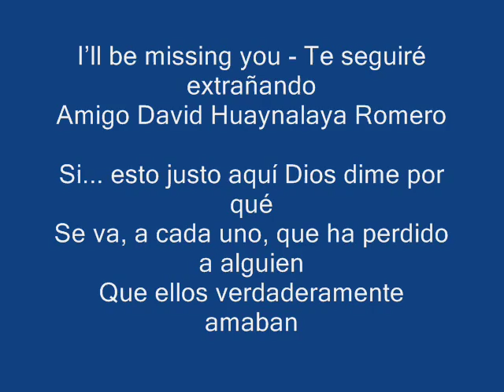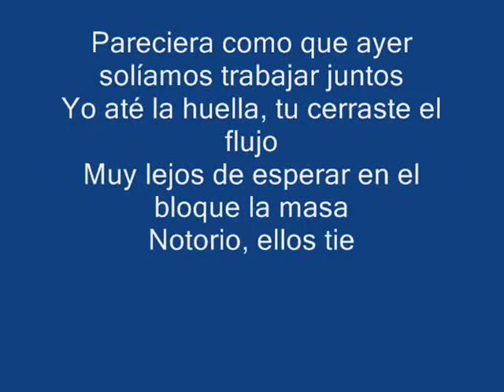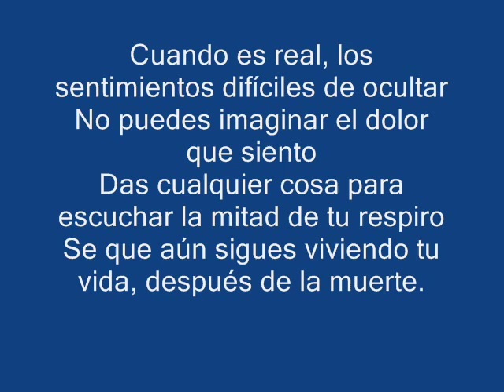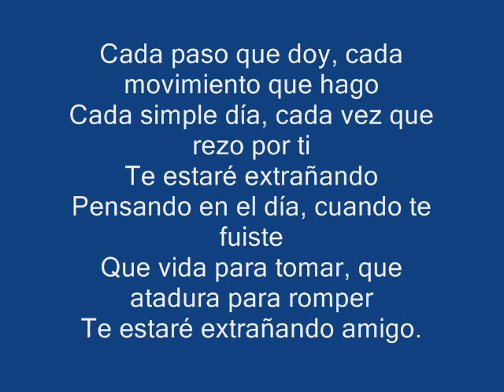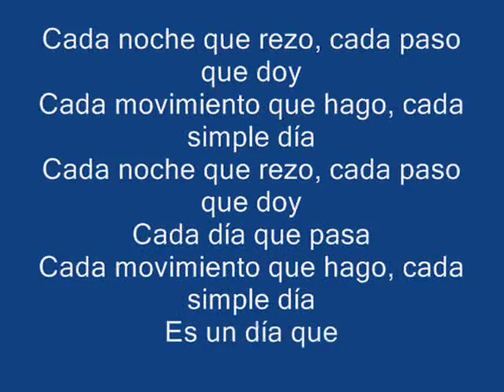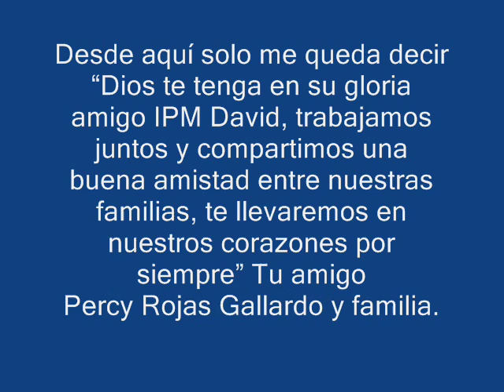DAVID HUAYNALAYA ROMERO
Siempre estarás en nuestros corazones